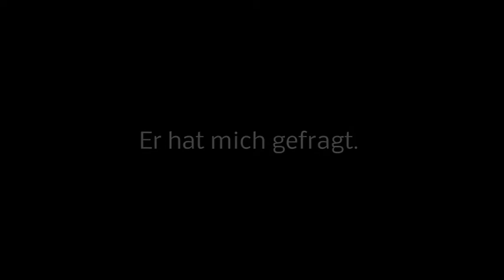Er hat mich gefragt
Das Video ist im Projekt Capture Your Life entstanden. Mehr zum Projekt und zum Digital Storytelling